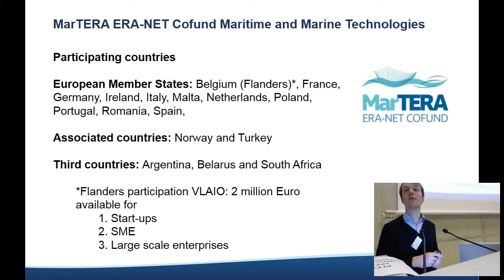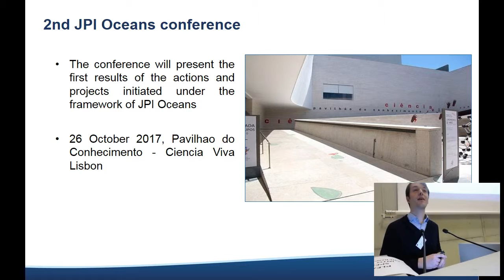Willem De Moor - MarTERA ERA-NET Cofund Maritime and Marine Technologies of JPI Oceans